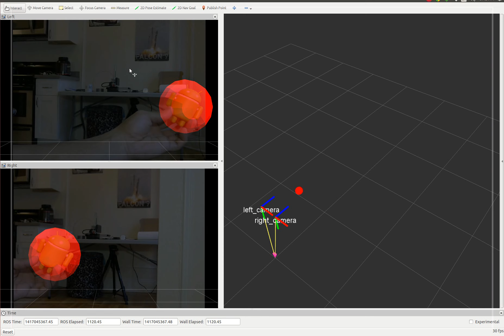Stereo Tracking with ROS & OpenCV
Simple stereo tracking of green colored object using disparity, no filtering of output.

Hardware:
* Logitech C270 webcams x2
* Green android x1